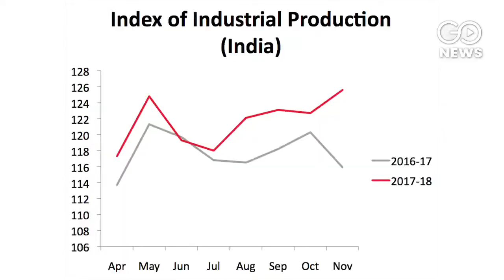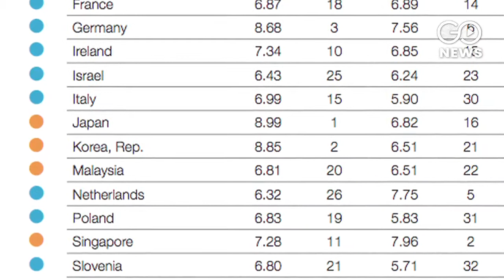WEF: Manufacturing Needs Fixing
WEF report places India in 30th spot on the global manufacturing index, says skill development and emissions reduction need boost